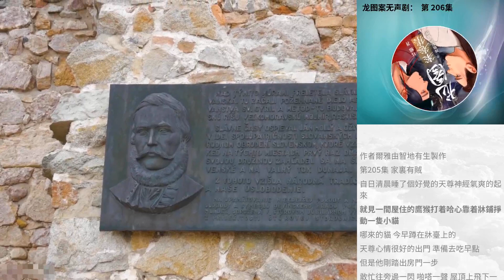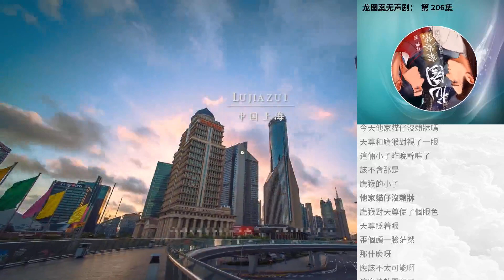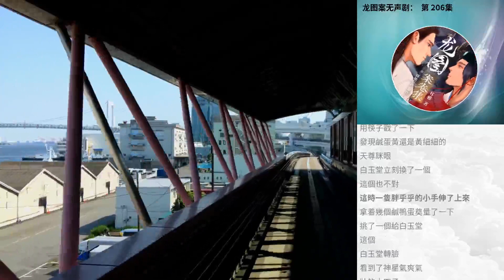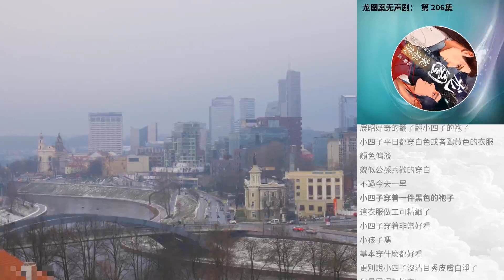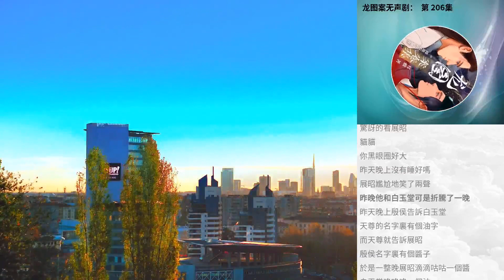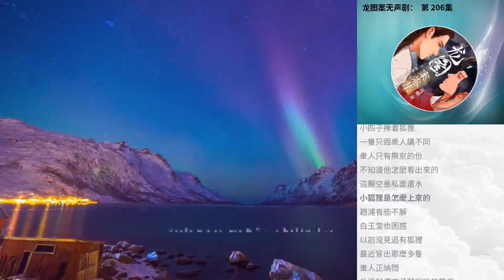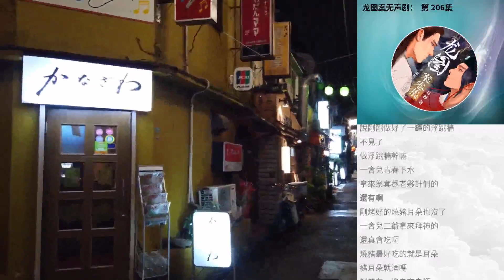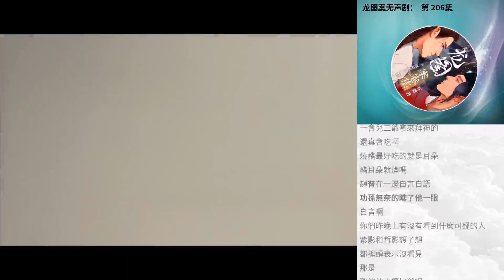龍圖案無聲劇： 第 206集